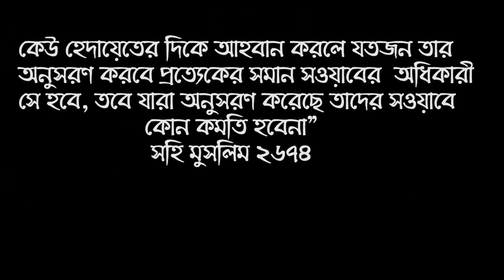স্বামী স্ত্রী সহবাসের সঠিক সময় কোনটি ? যা অনেকেই জানে না ! Sohobaser Islamic Niom Waz 2020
কুরআন ও সহি হাদিসের আলোকে স্বামী স্ত্রী সহবাসের সঠিক সময় কোনটি ?  যা অনেকেই জানে না ! sohobaser islamic niom New Waz Bangla islamic Question & Answer Bangla 2020 Shaykh Kari Mawlana Shehab Uddin Islami

* ANTI-PIRACY WARNING *